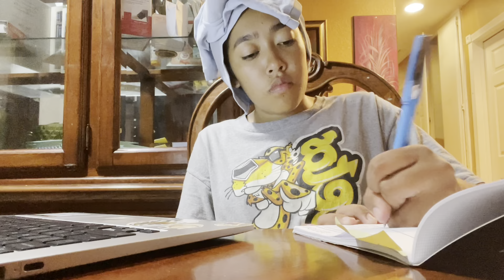MY FIRST TIME ON THE FREEWAY! *BAD IDEA